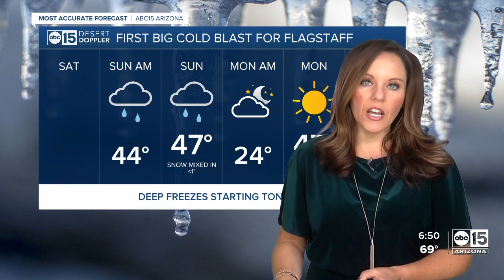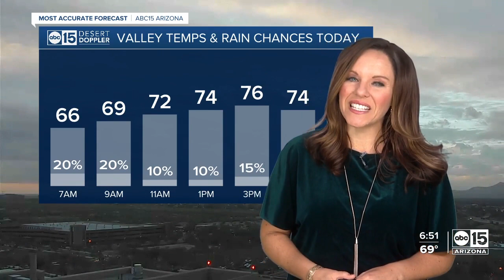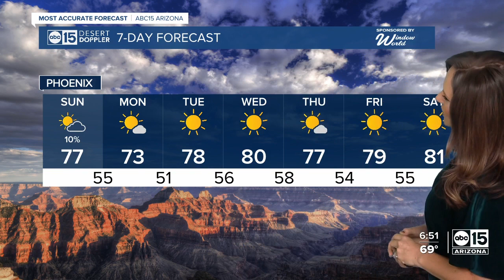Rain chances Sunday, beautiful week of weather ahead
Rain chances continue across the state Sunday as a storm system works its way through, but cooler air is here and we are in store for a beautiful week of weather across Arizona!